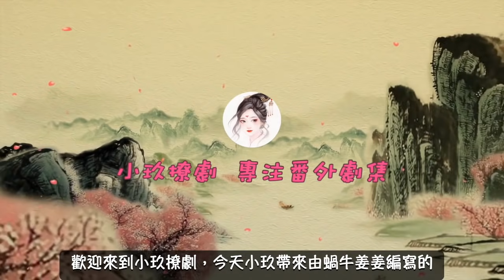《錦衣之下》之先婚後愛系列。第20集 往事如煙，陸繹和今夏有著同一個敵人